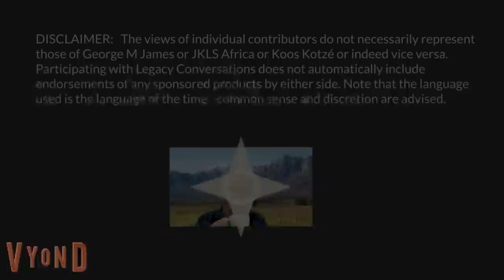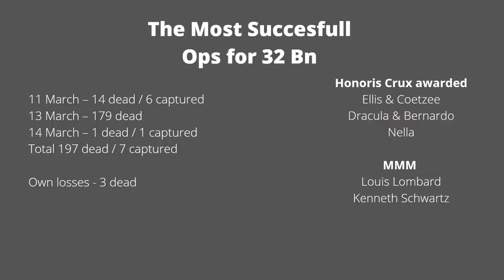Legacy Conversations – SADF – OPS SUPER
OPS Super took place between 8 and 14 March 1982 in Namibe Province, southern Angola. Many say it was the most successful operation conducted by 32 Bn ever. It started with a Special Forces patrol finding the enemy, killing 9 and capturing 3 SWAPO soldiers. Not one escaped. The captured spoke about a terrorist base in the vicinity and the operation was on to find and destroy it…32 Bn was called in and Neil Ellis, commanding the gunships, won the HC during the battle. It was a continuous firefight taking hours and at extremely close range. This is the story of what happened that day told by Neall Ellis and two 32 Bn members, Kenneth Schwartz, and Piet Neethling. All did outstandingly well. There might be a follow-up episode on the battle in due course, from other 32 Bn members besides the ones above.

Links:
32 Bn Veterans Association